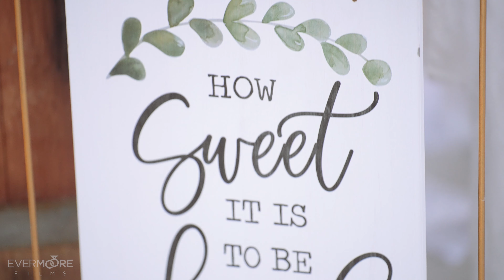Edgar & Neyda's Wedding Video | Casa Merced, Wasco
Congrats to Edgar and Neyda on having their beautiful wedding at Casa Merced!

MB01IJDCKCAI1F2
MB01QKEGDKAG0IB
MB01RSDMPSECEUS
MB01DBPT2AOGT7A

Evermoore Films LLC is the top central valley wedding videography company, and we have been offering cinematic wedding videos since 2012. Our studio is located in Bakersfield, California and has served 300+ couples while maintaining all 5 star reviews. As full-time wedding videographers we are known for our romantic and emotional custom films, but offer a wide range of videography packages from affordable to luxury.